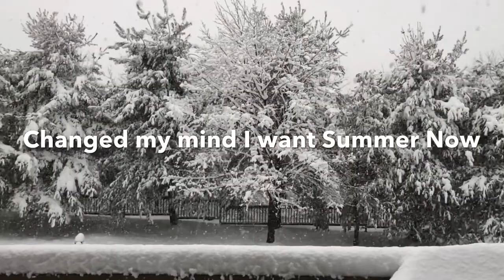SNOW DAY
36 Miles North of NYC can’t run like Casey N